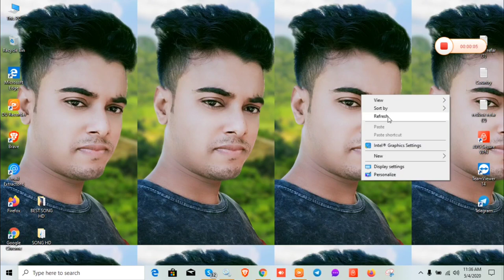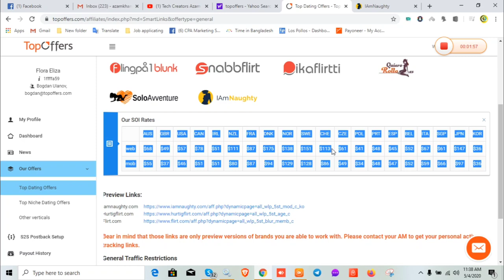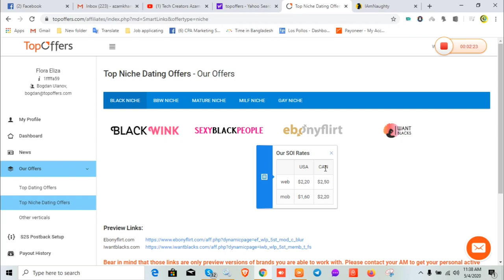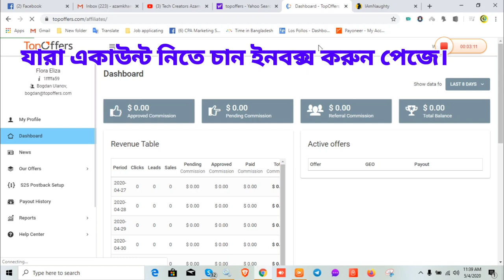Topoffers Account Sell|CPA Marketing bangla Tutorial|Cpa Marketing 2020|Cpa Account Available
যারা একাউন্ট নিতে চান আমাদের পেজে মেসেজ করুন।

আমাদের ফেসবুক গ্রুপ সবাই অ্যাড হন।

সপ্তাহে মিনিমাম ১০০ ডলার আয় করুন সিপিএ মার্কেটিং করে।

Background Music Promoted